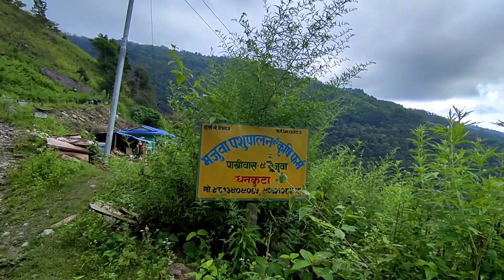Mountain Village Lifestyle | Amazing Honey Bee Farming In Rural Nepal | Beekeeping In Village Nepal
Location  - Pakhribas -9, Majuwa
Dhankuta, East Nepal

This channel uploads the videos full of information and entertainment. The videos
uploaded through this channel mirror the real lifestyles, cultures, traditions,
festivals, economic activities and many more of the different castes of the people
of the rural parts of Nepal. Furthermore, this channel explores the beautiful
places and sceneries that are unseen and hidden.
If you like to know about the real lifestyles of the people of the rural parts of Nepal as well as the different
beautiful places and sceneries that are hidden and worthy of visiting, please
We are roaming around the village sites of Nepal: from East to West and North to South.